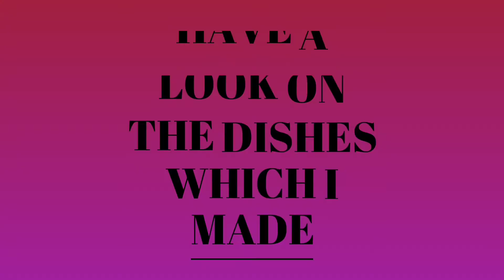Recipes by Mona Channel Trailer|| Channel Introduction|| Cooking Channel Trailer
I am a Housewife, Mother and a Homemaker from Kolkata, India. I truly love to cook for my family and my loved ones. Here I will share all my recipes of my homemade cooked meals made with love. I hope you all will enjoy my cooking videos and also do try them out at your home.

Happy Cooking!!!

ভালো থাকুন, ভালো খান আর সবাইকে ভালো খাওয়ান :)